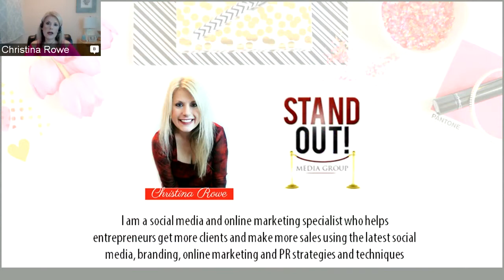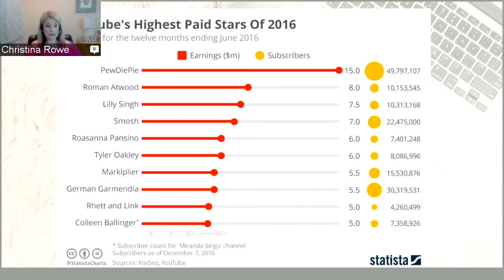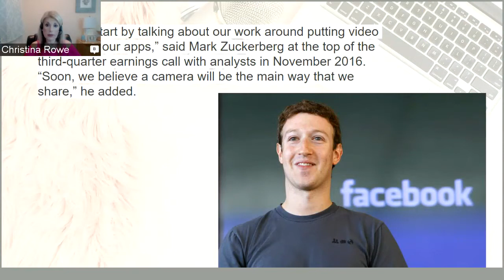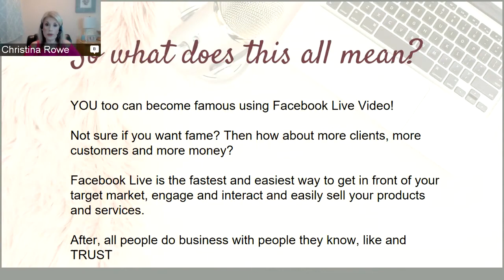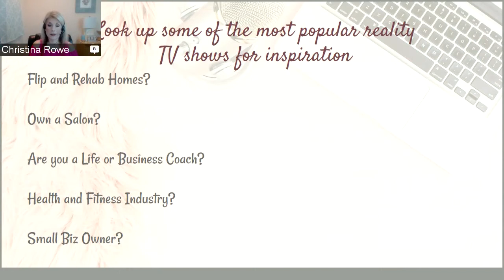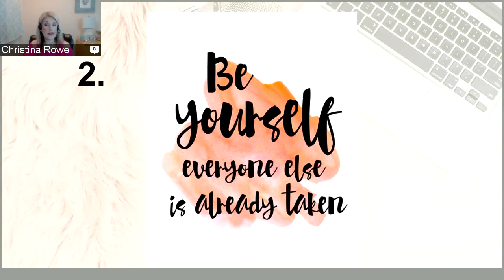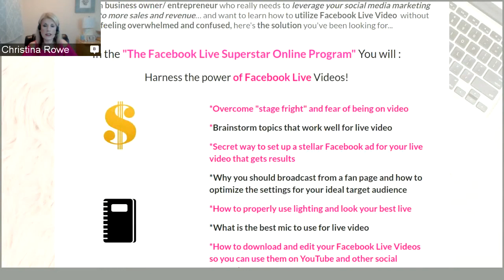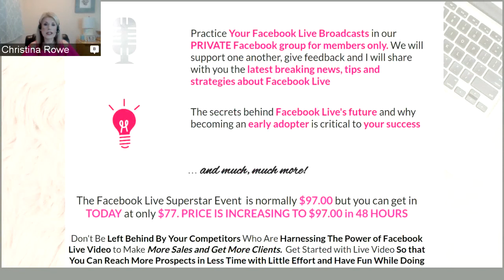How to Become Internet Famous with Facebook Live Video Webinar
The latest and greatest breakthrough tool to fast fame is Facebook Live Video. Get your FREE Facebook Live Checklist and Training Video

Are you an entrepreneur who needs more clients from social media marketing but you are not yet tapping into the power of Live Video yet?

You can now leverage Facebook Live Video to:

*Easily host your own Live Show and reach hundreds, if not thousands of viewers of your target audience

*Establish instant credibility and be perceived as the authority in your industry with this new tool

*Build relationships in real time with potential clients and customers

And if you use this tool regularly in your marketing arsenal you will watch your business take off so that you can sell your products and services effortlessly.